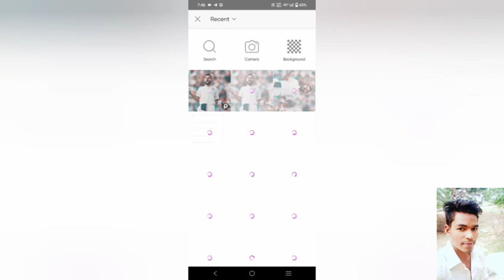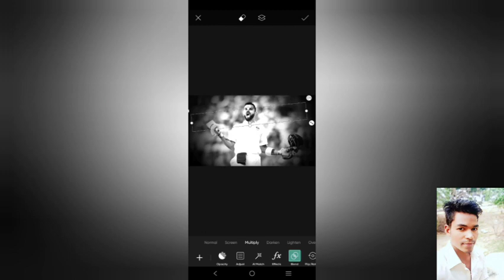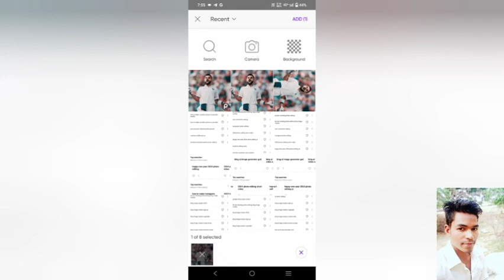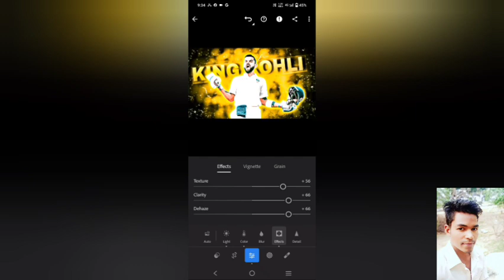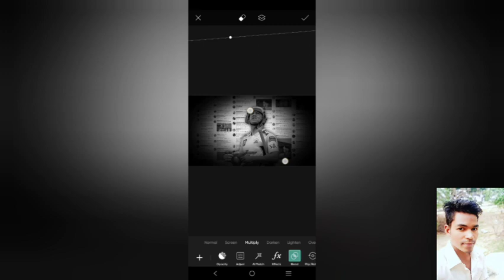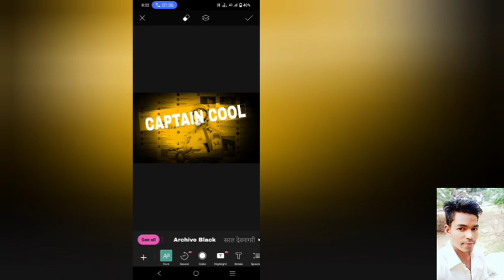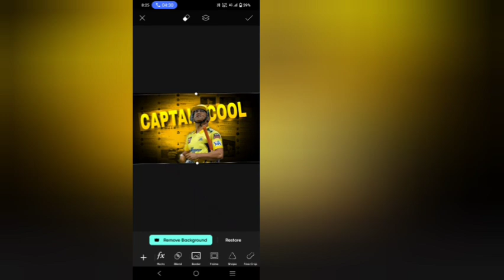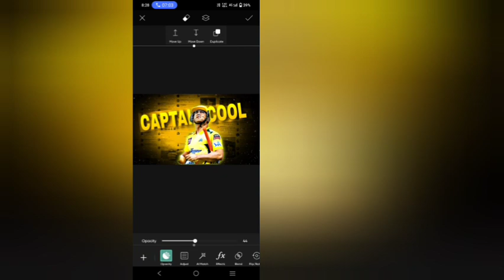how to make hd cricket thumbnail in picsart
how to make hd cricket thumbnail in picsart ‎@ItsmyGrow

We will update you regularly withnew videos on our Channel.

THANK YOU ALL OFF FRIENDS. !